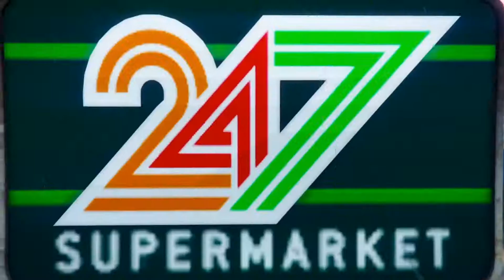GTA 5 Rainy Day Fun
The second best way to spend a rainy day.